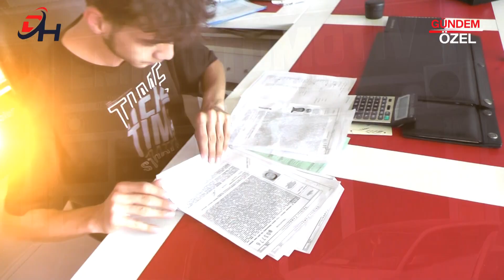EMİN OTOMOTİV BİNGÖL - Merkez / BİNGÖL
EMİN OTOMOTİV BİNGÖL Firma Sahibi Yusuf BÜKEY, başarı ve faaliyetlerini Doğu Haber TV muhabirimiz Damla GÜLMÜŞ' e anlattı.